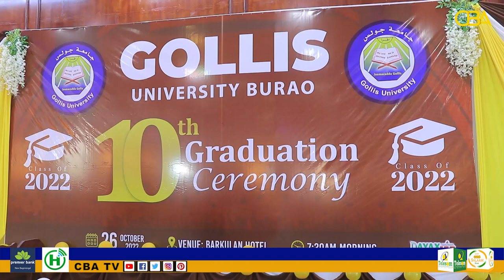Jamacada Golis Laanteeda Burco ayaa munaasibad u qabatay 489 arday oo ka qalin badashay Jamacada